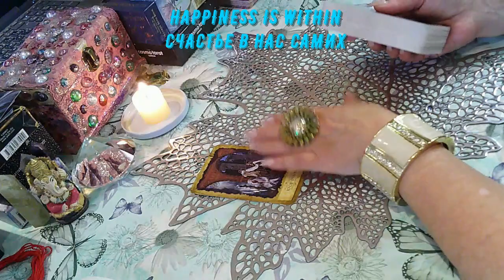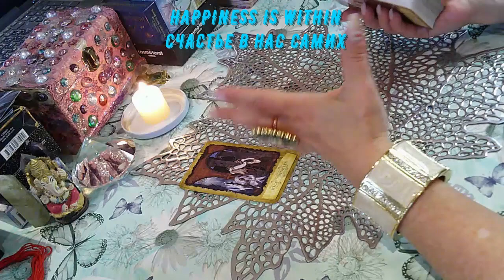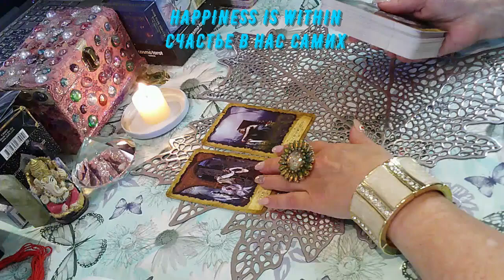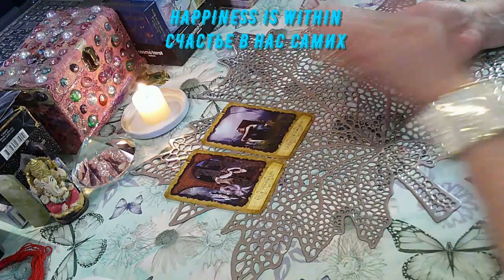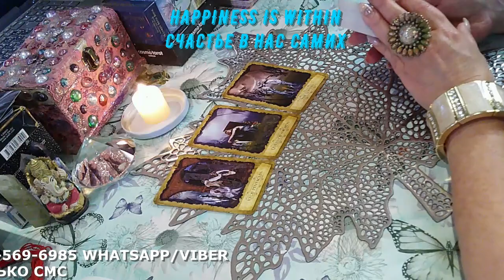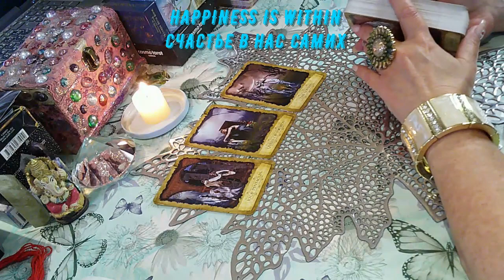СОВЕТЫ ТАРО НА ЗАВТРА#tarot#happiness